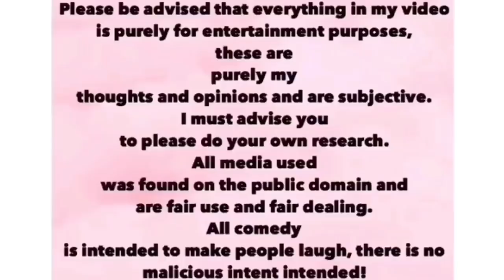HARRYS HYPOCRISY IS CHALLENGED BY JANE MOORE 🔥